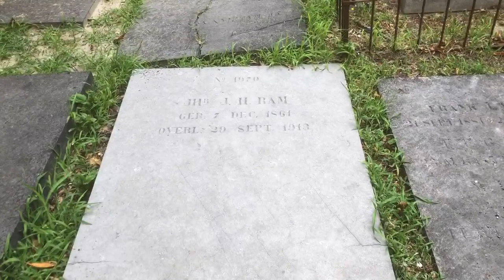Van Louis Couperus naar Jonkheer Ram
De afstand tussen Louis Couperus en Johan Ram op begraafplaats Oud Eik en Duinen.